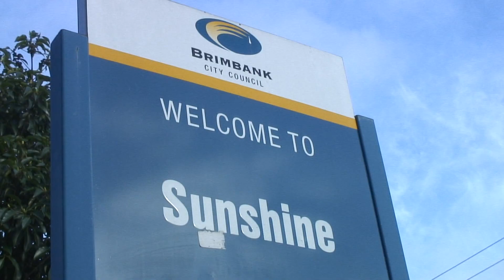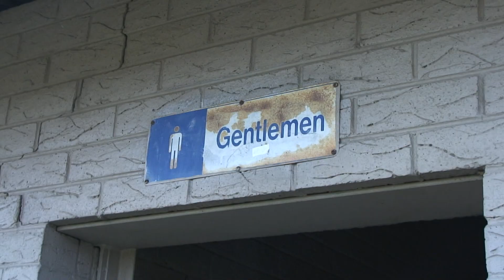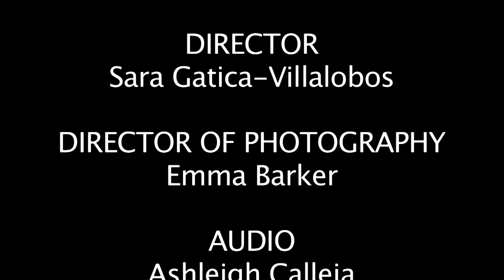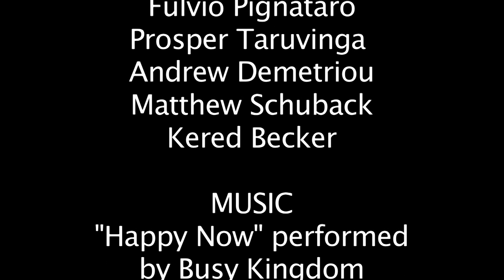Sunshine, Lollipops and Bulls**t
My 1st year student film.

Our heroes Daniel and Brandon find themselves lost in a dodgy part of town with no idea where they're going and a strong need to use the lavatory.

With music by 'Busy Kingdom'